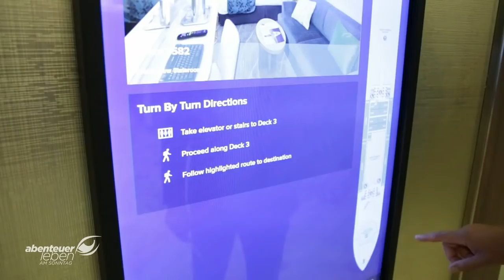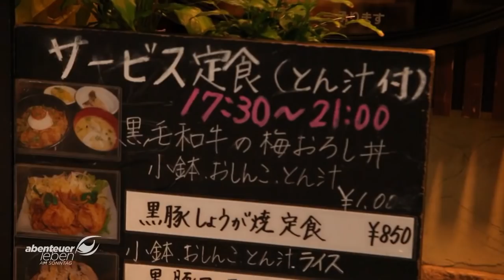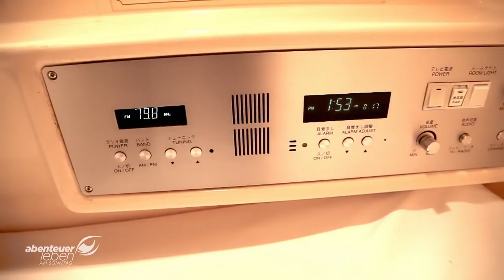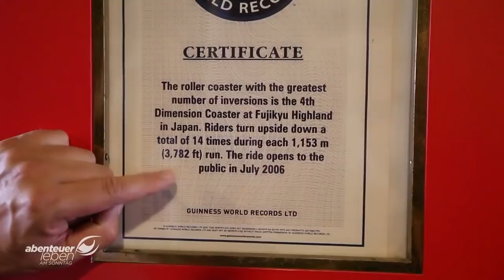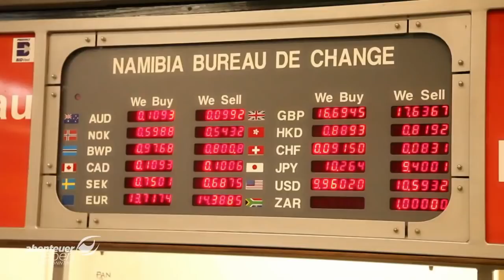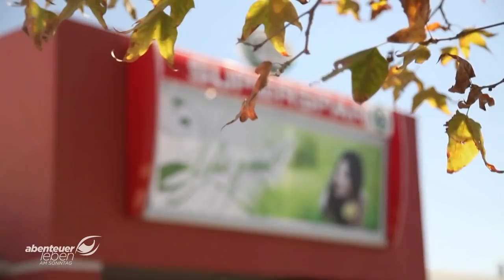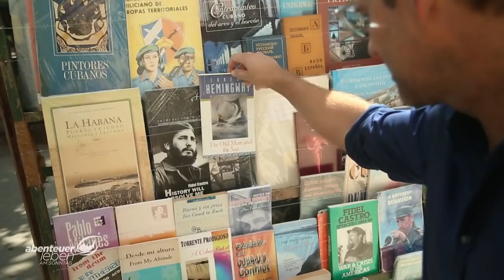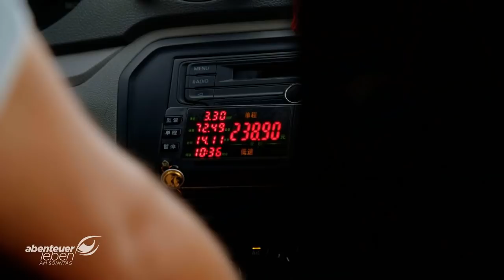Kais Top 5 Reiseziele - Die weite Welt für wenig Geld | Abenteuer Leben | Kabel Eins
Ab 6 Jahren | Schon 20 Mal hat sich Kai in den letzten Jahren für Abenteuer Leben aufgemacht. Dabei ist er mehr als 16 Mal rund um die Welt gereist. Auf welchen Trips gab es besonders viel   Weite Welt für wenig Geld? Kai nimmt uns noch einmal mit zu seinen persönlichen Top 5.